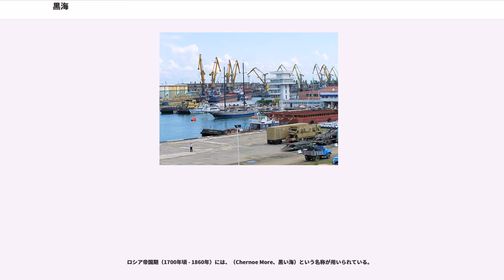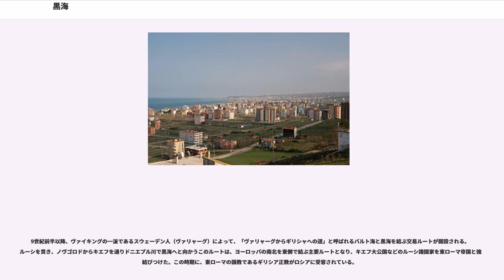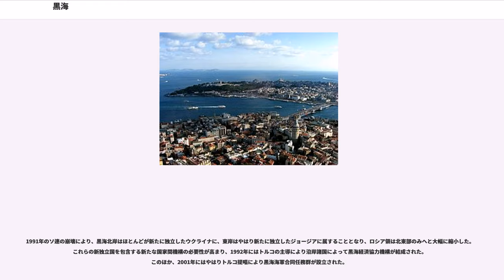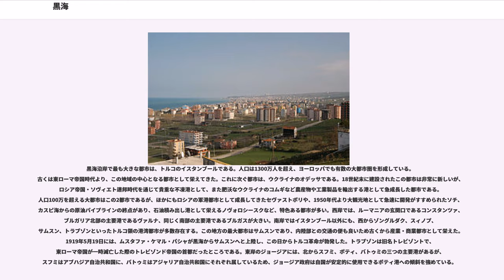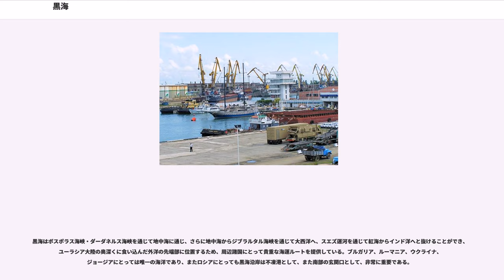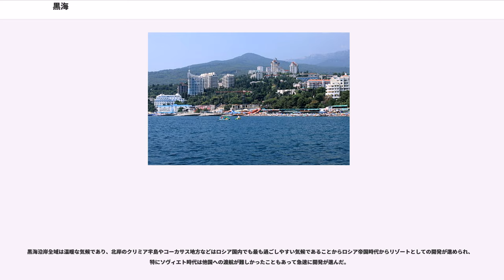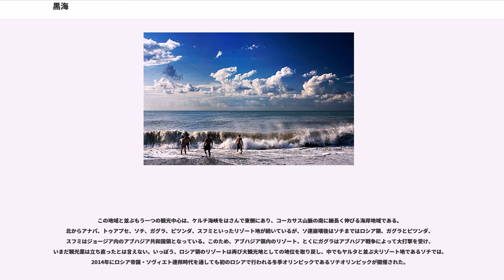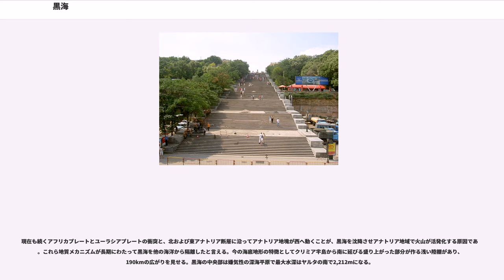黒海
黒海（こっかい）は、ヨーロッパとアジアの間にある内海で、大西洋の縁海（地中海 (海洋学)）の一つである。マルマラ海を経てエーゲ海、地中海に繋がる。

バルカン半島、アナトリア半島、コーカサスと南ウクライナ・クリミア半島に囲まれており、ドナウ川、ドニエストル川、ドニエプル川などの東ヨーロッパの大河が注ぐ。アナトリアとバルカンの間のボスポラス海峡、マルマラ海、ダーダネルス海峡を通じて地中海に繋がっており、クリミアの東にはケルチ海峡を隔ててアゾフ海がある。

黒海に面する国は、南岸がトルコで、そこから時計回りにブルガリア、ルーマニア、ウクライナ、ロシア、ジョージアである。

黒海に面する有名な港湾には、イスタンブール（ビュザンティオン、コンスタンティノープル）から時計回りにブルガス、ヴァルナ、コンスタンツァ、オデッサ、セヴァストポリ、ヤルタ、ガグラ、バトゥミ、トラブゾン、サムスンなどがある。

日本語では専ら黒海（こっかい）と呼ばれる。英語では'、トルコ語では'、ロシア語では'、ウクライナ語では'となる。トルコ語のKara Denizには「偉大なる海」という意味の他に「黒い海」という意味もあり、ちなみに地中海はトルコ語でアク・デニズ（白い海）という。

ギリシア神話の時代には、黒海沿岸などギリシアより北方の未開地に女性だけの部族アマゾンがいて、黒海もかつてアマゾン海と呼ばれた。現にトルコ沖にはアマゾン島がある。

古く（紀元前700年頃 - 500年頃）は、古代ギリシア語で' (Axeinos Pontos（暗い、薄暗い海)、ラテン語で'（客あしらいのよい海）と呼称されていた。東ローマ帝国の文書内ではPontos（ポントス）とだけ記述されている場合が多い（ギリシア語で「海」の意）。

中世（500年頃 - 1500年頃）には、イタリア語文献ではMare Maggiore（Greater Sea、偉大なる海）という名称が用いられ、アラブの文献では多数の名称（ローマの海、偉大なる海、トラブゾンの海、等）が用いられている。

オスマン帝国期（1500年頃 - 1700年頃）には、オスマン帝国初期にトルコ語でKara Deniz（偉大なる海）という名称が文献に現れ始める。

ロシア帝国期（1700年頃 - 1860年）には、（Chernoe More、黒い海）という名称が用いられている。

1860年以降になると、Black Sea（黒海）という英語の呼称が国際的に使われるようになった。

面積は436,400kmある。最大水深は2,206m。名称は黒味を帯びた海水に由来し、この黒味の原因は硫化鉄であるとする説と、地中海よりも豊富な微小藻類であるとする説がある。前者は次のように説明される。黒海は、大陸に囲まれた海であり、地中海と辛うじて結ばれているだけの閉鎖性水域である。黒海の海水は水深200mを境として冷たく塩分の薄い表層水（河川から流入し、地中海へ流出）と、暖かく塩分の濃い深層水（地中海から流入）が層を成して混合しない。このため深層水では酸素が欠乏し嫌気性バクテリアによって硫化水素が発生し、海水中の鉄イオンと結合し黒色の硫化鉄を生成する。表層水は充分な酸素を含むため豊かな生態系を擁しており、漁業も行われている。漁獲高は年25万トンから30万tに上り、その3分の2がアンチョビで、残りはアジやイワシ、ニシンやチョウザメなどである。

気候は、南西部が地中海性気候、北端のドニエプル川河口付近がステップ気候であるほかは、ほぼ全域が温暖湿潤気候である。

北東岸には砂州が多く発達し、最も長いものではオデッサやドニエプル川の西からクリミア半島近くまで130kmにもわたって延びているものがある。クリミア半島は東部で細いケルチ海峡によりそれ以東と分離されているが、北側も大陸とそれほど確固とした繋がりがあるわけではなく、黒海と、アゾフ海とつながる腐海の間は、幅5km程度のペレコープ地峡によって繋がっているに過ぎない。北東岸、とくにウクライナ領内の海岸は平坦で、大平原の広がる穀倉地帯となっているが、クリミア半島南岸近くにはクリミア山脈が伸びており、海岸線近くまで山が迫っている。これは北西岸も同様で、コーカサス山脈が北西から南東に延びており、海岸平野はさほど広くない。南岸のアナトリア半島でも、海岸沿いにポントス山脈が東西に延びており、平原の発達はあまりない。

黒海に注ぎ込む河川のうち最大のものは、西岸、ルーマニア・ウクライナ国境で流れ込むドナウ川である。次いで、同じく北西岸に流...